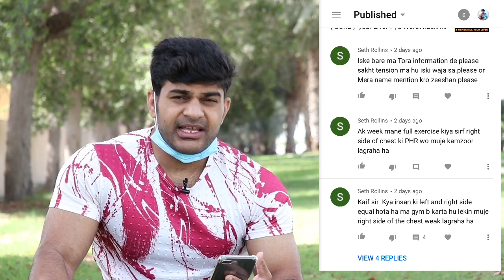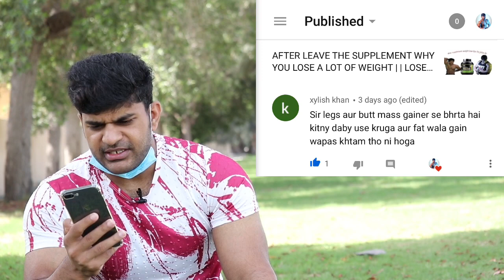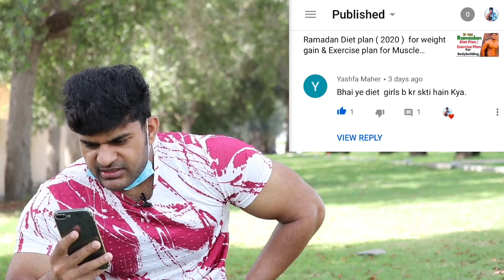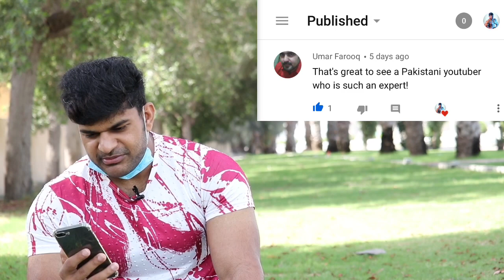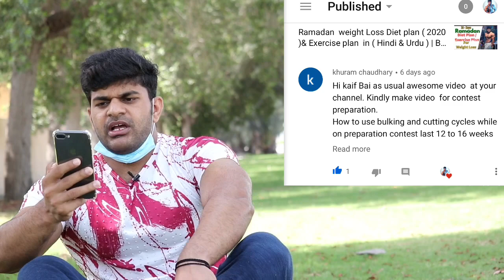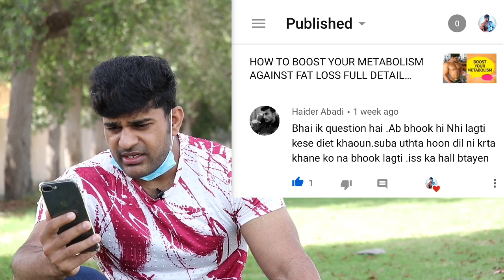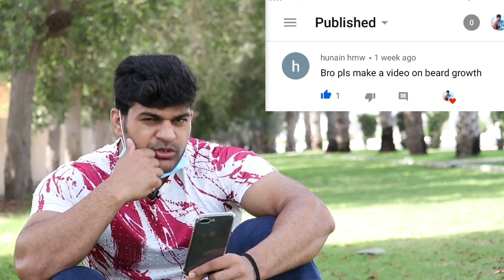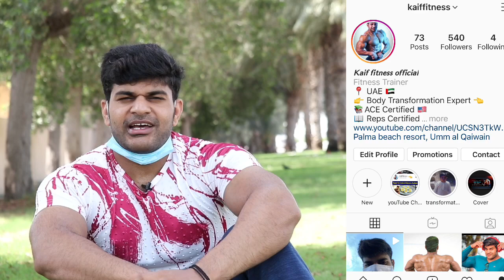Your Question My Answer about fitness & Bodybuilding ( 29-04-2020 ) |By Kaif Fitness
Hy,
my name Kaif cheema
welcome to my Kaif Fitness channel
I’m internationally certified Fitness trainer & Nutritionist.

I'm here to help you so that you can achieve your goals.Time has come to make a serious change in our lives.

Certification:

American Council on Exercise ( ACE )

Certified personal fitness trainer, american accredited certificate holder
( ISSA ) International Sports Science Association

Certified Certificate Holder in CPR First Aid, american accredited certificate holder.
    📚 REPS Certified 📘
Certified level 2    ( PBBF )

Professional Achievements

Bodybuilding Titles

Mr Punjab 2018
Mr. Gujranwala Division 2018
Mr. Sialkot 2018
Mr. Junior Gujranwala division (2016)
Mr. Junior Sialkot (2015)
Mr. Daska (2015)
Champion Gujranwala division (2013)
Champion Daska (2013)
National Master Power lifting gold medalist (2013)
Champion Sialkot (2012)
Punjab youth power lifting gold medalist (2012)

 👉 Thank  for your interest.